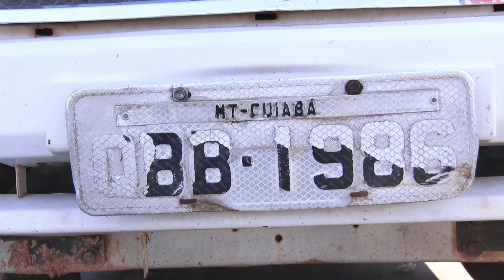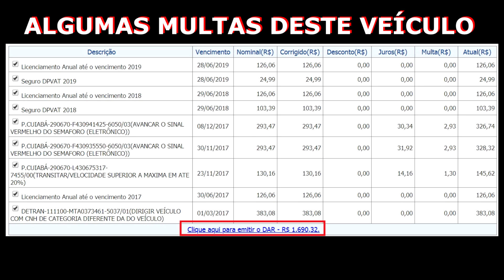FLAGRANTE: CARRO DA PREFEITURA DE CUIABÁ IRREGULAR - Arthur Garcia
Matéria exibida no PROGRAMA DO POP - TV Cidade Verde-Band/MT
Reportagem: Arthur Garcia
Imagens: Odilson Zardo
Apoio: João